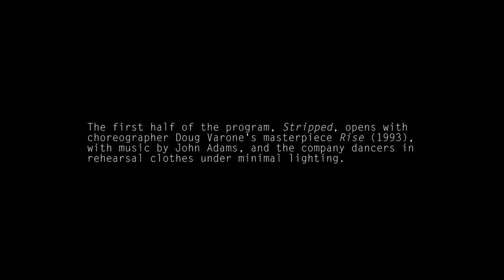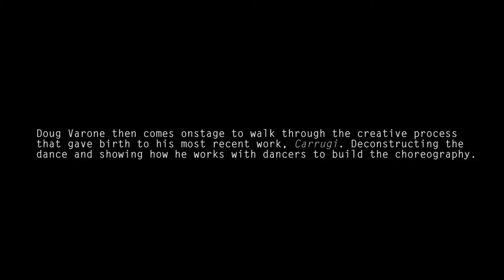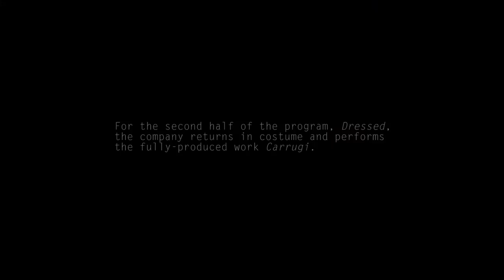Doug Varone and Dancers discuss "Stripped/Dressed" featuring "Rise" and "Carrugi"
Doug Varone, Artistic Director of Doug Varone and Dancers; and Company Members Xan Burley and Alex Springer discuss the dance works "Stripped/Dressed" featuring "Rise" and "Carrugi." Interviews conducted by Wesleyan DanceLink Fellow Naya Samuel '14.

Doug Varone and Dancers will perform "Stripped/Dressed" featuring "Rise" and the Connecticut premiere of "Carrugi" on Thursday, September 12 & Friday, September 13, 2013 at 8pm in the CFA Theater at Wesleyan University's Center for the Arts.

A Breaking Ground Dance Series event presented by the Dance Department and the Center for the Arts.

Rehearsal of "Rise" filmed at Hunter College, New York
"Rise Music" by John Adams - "Fearful Symmetries"

Performance of "Carrugi" filmed at 92nd Street Y
"Carrugi" Music by Wolfgang Amadeus Mozart - "La Betulia Liberata"

The DanceLink Fellowship Program is made possible by Engaging Dance Audiences, which is administered by Dance/USA and made possible with generous funding from the Doris Duke Charitable Foundation.